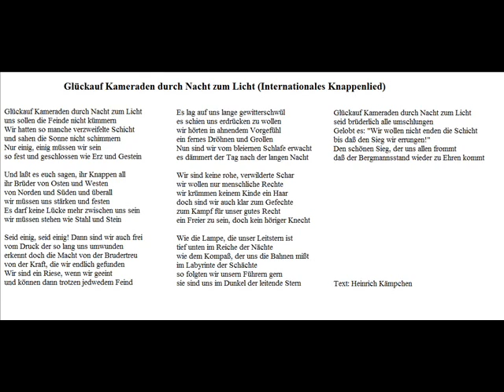Glückauf Kameraden durch Nacht zum Licht (Internationales Knappenlied) - Christoph Holzhöfer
Glückauf Kameraden durch Nacht zum Licht (Internationales Knappenlied)

Glückauf Kameraden durch Nacht zum Licht
uns sollen die Feinde nicht kümmern
Wir hatten so manche verzweifelte Schicht
und sahen die Sonne nicht schimmern
Nur einig, einig müssen wir sein
so fest und geschlossen wie Erz und Gestein

Und laßt es euch sagen, ihr Knappen all
ihr Brüder von Osten und Westen
von Norden und Süden und überall
wir müssen uns stärken und festen
Es darf keine Lücke mehr zwischen uns sein
wir müssen stehen wie Stahl und Stein

Seid einig, seid einig! Dann sind wir auch frei
vom Druck der so lang uns umwunden
erkennt doch die Macht von der Brudertreu
von der Kraft, die wir endlich gefunden
Wir sind ein Riese, wenn wir geeint
und können dann trotzen jedwedem Feind

Es lag auf uns lange gewitterschwül
es schien uns erdrücken zu wollen
wir hörten in ahnendem Vorgefühl
ein fernes Dröhnen und Grollen
Nun sind wir vom bleiernen Schlafe erwacht
es dämmert der Tag nach der langen Nacht

Wir sind keine rohe, verwilderte Schar
wir wollen nur menschliche Rechte
wir krümmen keinem Kinde ein Haar
doch sind wir auch klar zum Gefechte
zum Kampf für unser gutes Recht
ein Freier zu sein, doch kein höriger Knecht

Wie die Lampe, die unser Leitstern ist
tief unten im Reiche der Nächte
wie dem Kompaß, der uns die Bahnen mißt
im Labyrinte der Schächte
so folgten wir unsern Führern gern
sie sind uns im Dunkel der leitende Stern

seid brüderlich alle umschlungen
Gelobt es: "Wir wollen nicht enden die Schicht
bis daß den Sieg wir errungen!"
Den schönen Sieg, der uns allen frommt
daß der Bergmannsstand wieder zu Ehren kommt

Text: Heinrich Kämpchen